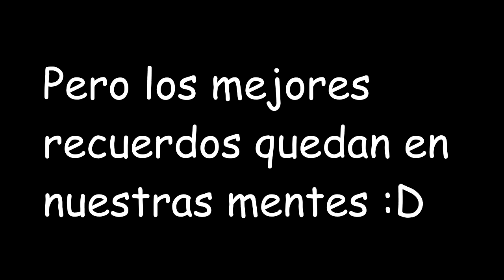Paseo y Penny - Vlog #1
Este es mi primer vlog y espero poder subir muchos mas y de mejor calidad!